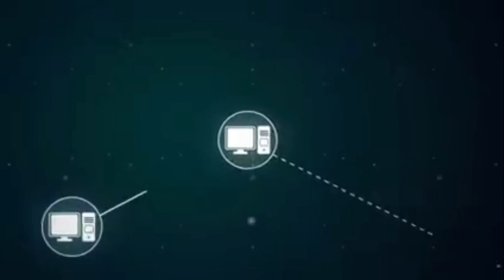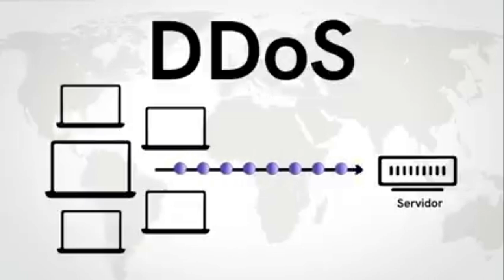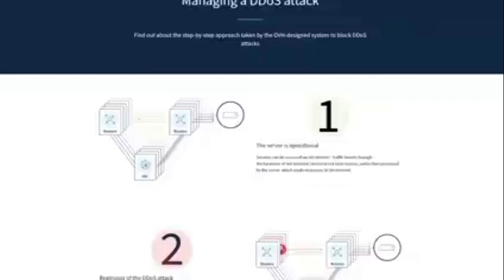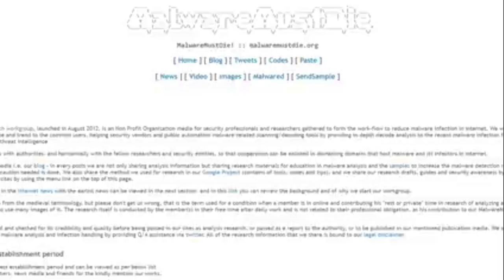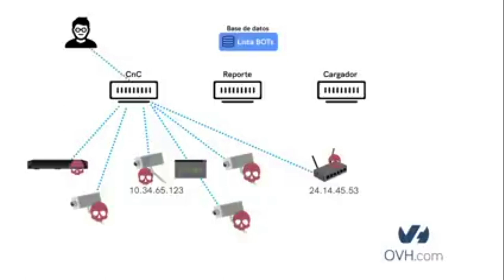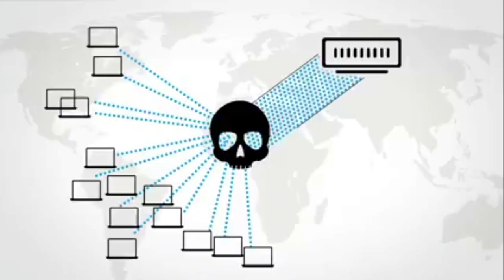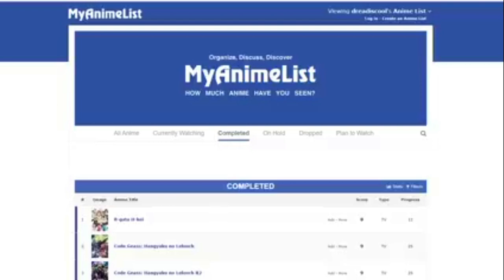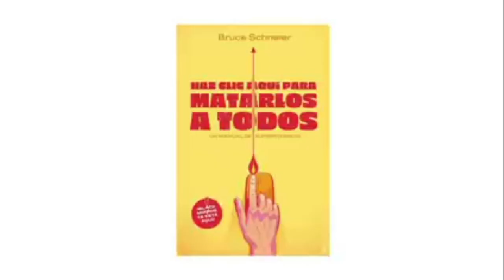EL ATAQUE A LA INTERNET - RED MIRAI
El mayor ataque a la internet que casi nos cuesta una guerra mundial entre USA y CHINA, producto de la mayor red de botnet, que es ? y como ?